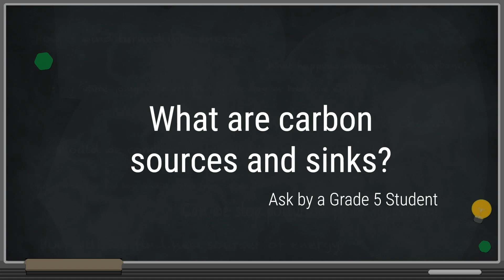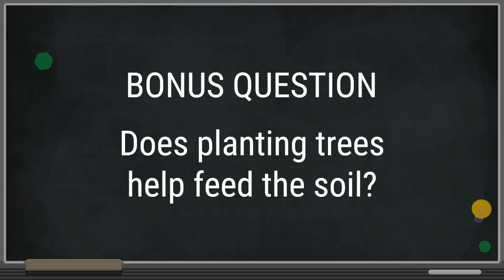What Are Carbon Sources And Sinks? | Ask An Energy Expert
Have a burning question about energy? Our past, present or energy future? This week, our question was submitted by a grade 5 student: what are carbon sources and sinks? Check out the response of Erin Daly, PhD candidate, in the Faculty of Agricultural, Life and Environmental Science.

Do you have your own question?